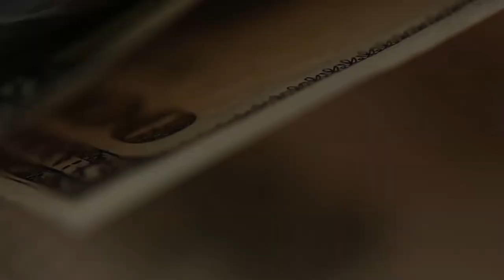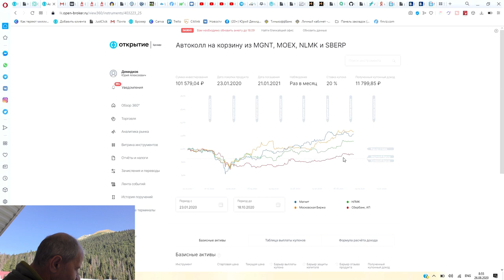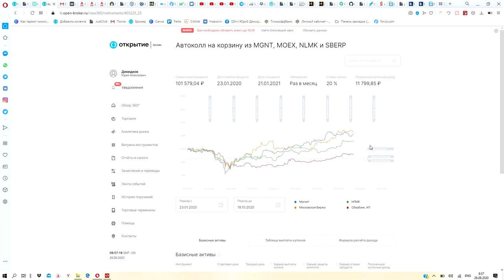Спящая доходность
У Агаты Кристи есть рассказ "Спящее убийство". Моя нота дала спящую доходность. Купонный доход в размере 20% годовых не выплачивался в течение полугода - был в режиме ожидания. Таковы условия ноты - купон выплачивается в случае, если все активы выше купонного барьера, иначе запоминается. И вот последняя акция - Сбербанк префы превысила купонный барьер.

Все мои контакты:
Мои рекомендации: